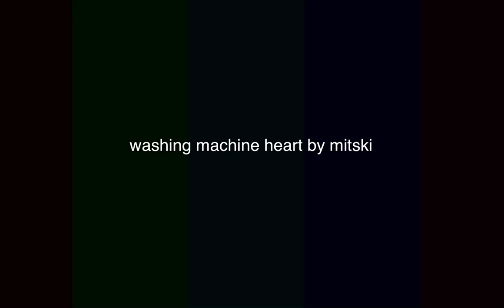washing machine heart - mitski (cover)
hii if you haven’t already noticed—I GOT AN ELECTRIC GUITAR!! i got it second hand and it’s apparently 15 years old but it’s still in great shape? hell yeahh, and this was my second take so that’s also surprising. i ran out of breath so much in this but hopefully that wasn’t too noticeable, also thanks for 80 subs!

ty for watching, emily

i love mitski sm